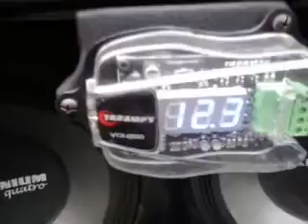Siena roda 17 sem pelicula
Siena